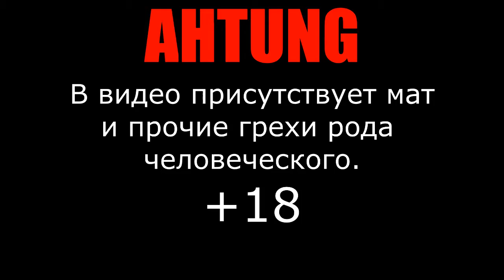MEINCAMPF:LPG (Let's Play Guide) #11 - КОРОВИЙ ПРОЛЕТАРИАТ или ДЕРЕВНЯ ДУРАКОВ.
Пролетариат коров в мире Шадуффовского капитализма.
А еще в деревню сходил. Да.

ГРУППА В ВК:
Saint Team (VK) :

Музыка в видео:

MaxCovery - Golden Age

Помощь:
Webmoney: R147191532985